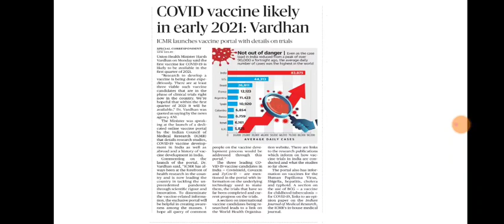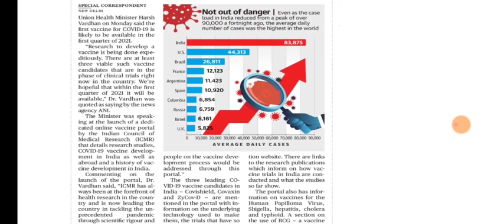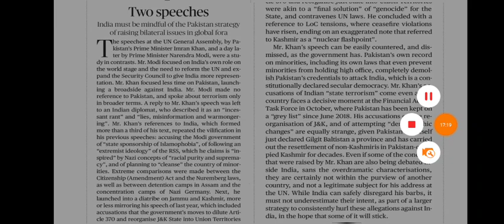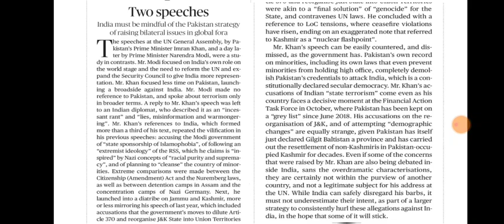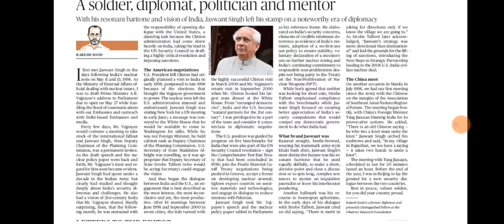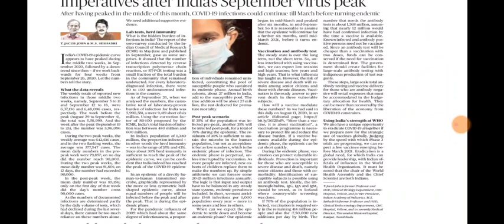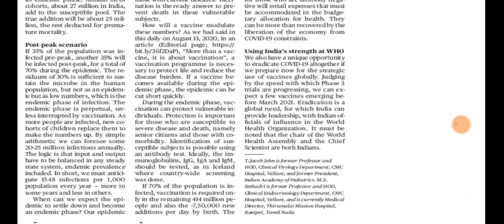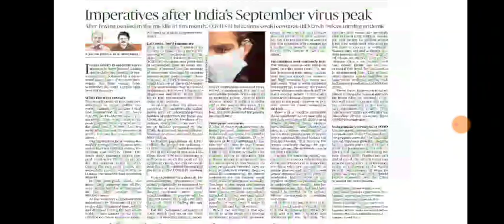29 September 2020 The Hindu Editorial Analysis | Editorials Simplified | Ayushi Joshi | Achieve IAS